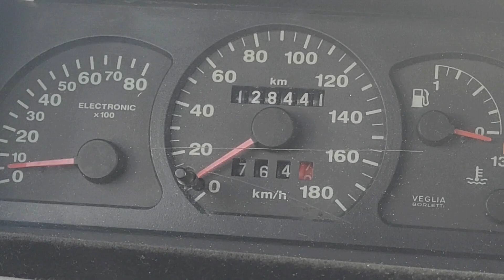CHCIAŁ POCZUĆ EMOCJE JAKIE DAJE MOTORSPORT| 100% KLASYKÓW Jarzyna Film